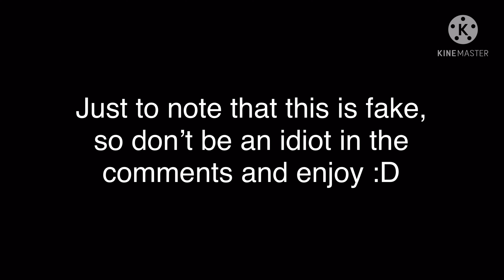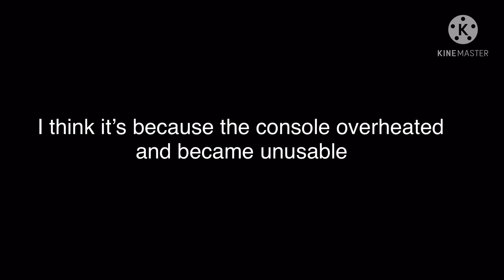Nintendo Switch Killscreen (Horrifyingly rare)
Just remember to credit him ^^
Also sorry for uploading so late